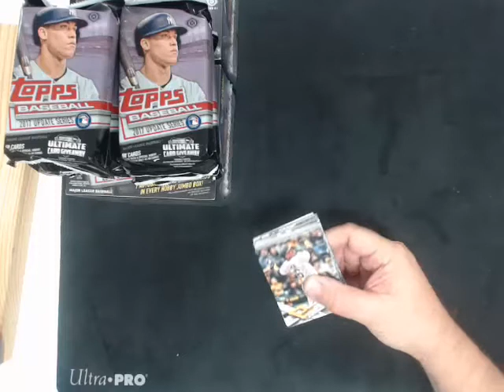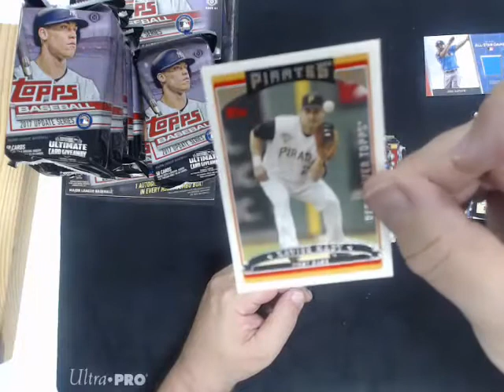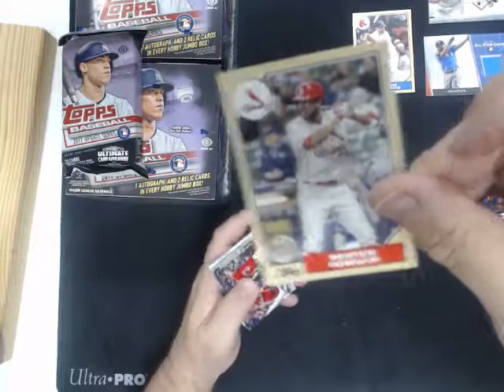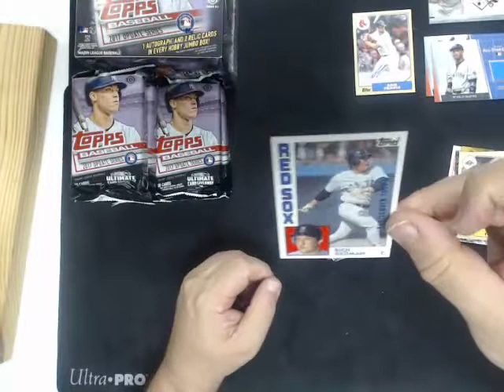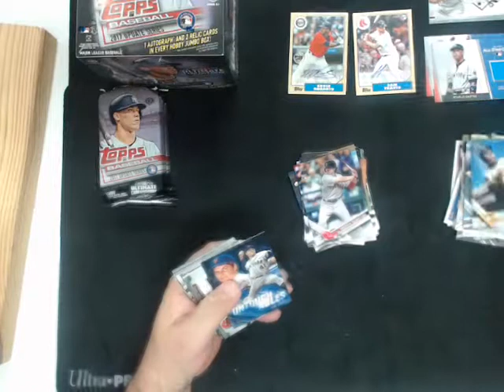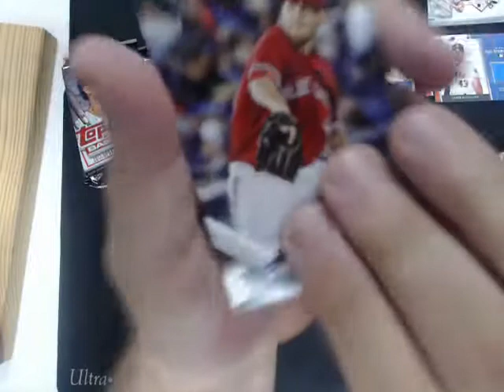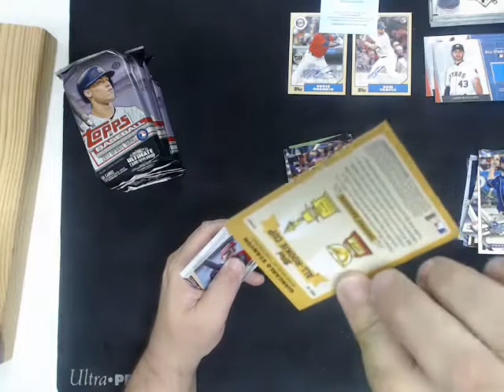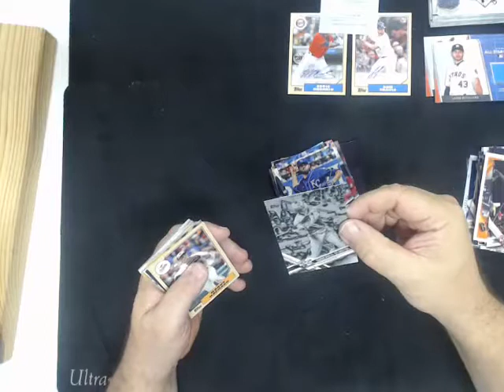2017 Topps Update 3 Jumbo Box Break #2